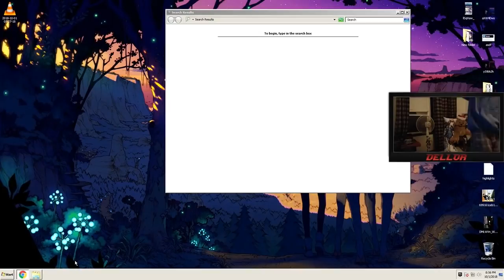Fortnite Compilation | Dellor Rage | Fall Season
Fortnite rage compilations and funny moments every few days.